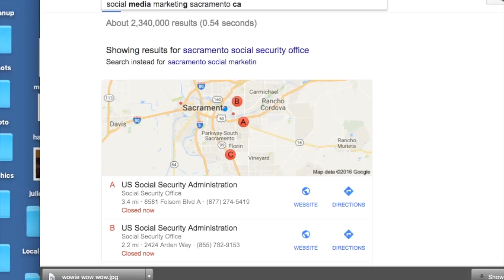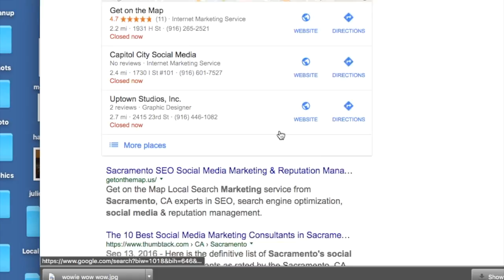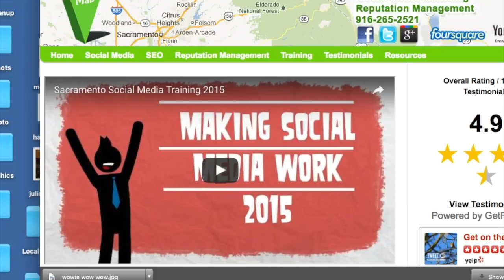First Page Results for Sacramento SEO - Map & Organic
Checking my Google results on November 2, 2016 ... I'm all over the top of the first page!  I'm listed #1 on the map for my 3 top phrases, Sacramento SEO, Sacramento Social Media Marketing and Sacramento Reputation Management PLUS top three high ranking in the regular organic section.